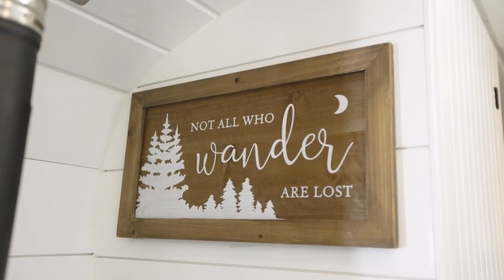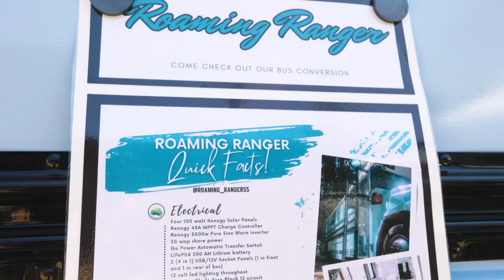Caravana inspirada en una casa de campo de construcción propia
Hollie y Kelly, ambos maestros de escuela en Oregón, decidieron que querían animar sus vacaciones anuales de verano probando algo nuevo, la vida nómada. Después de analizar diferentes opciones de casas móviles, descubrieron que lo que había en el mercado no solo estaba fuera del presupuesto, sino que también carecía de singularidad o encanto. Al ver videos de YouTube, finalmente decidieron dar el salto a la vida escolar y descubrieron que construir su propia casa sobre ruedas fue gratificante y las ha incluido en una comunidad abundante de personas con ideas afines. Su hogar se completa con una gran sala de estar, una impresionante cocina con encimeras de madera, un baño y un dormitorio principal.